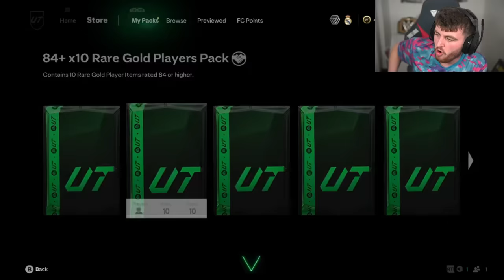2x RANK 1 FUT CHAMPIONS REWARDS! 🤯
FC25, EA FC25, Ultimate Team, Fifa 25, Rank 1, FUT Champions, FUT Champs, Rewards, Champs, pack opening, packs, base icon pack, rank, 1